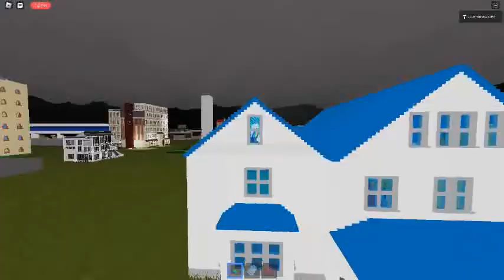Ceiling Fan 6045 In Toucan Fan's Haunted Fan Land